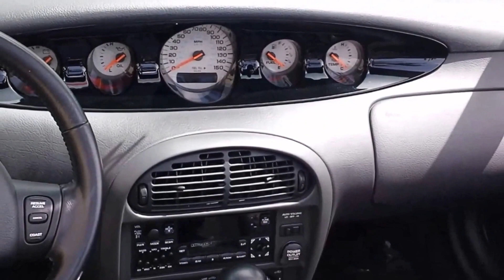Mint Motorcars 2000 Plymouth Prowler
Excellent 2000 Plymouth Prowler